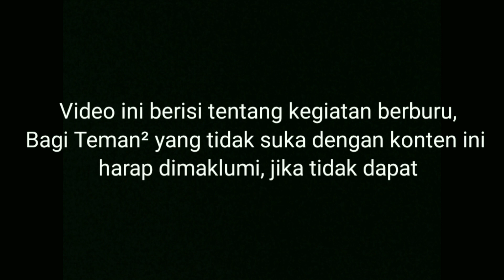B3rburu b4b! hutan || Labuah Gajah ~ Sungai Sariak Malai PART II ...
Jejak pemburu channel Mengucapkan Selamat Hari Raya "IDUL ADHA" 10 Zulhijjah 1442 H.

B3rburu b5b! hutan lokasi labuah gajah, Sungai Sariak Malai, Nagari Malai V Suku, Kec. Batang Gasan, Kab. Padang Pariaman, SUMBAR.. PART II
Puluhan ek0r bab! tumb4ng didepan Pemburu
Berburu b4b! hutan guna untuk mengurangi populasi yang selalu bikin resar masyarakat untuk Bertani..!!!

Berburu b4b! hutan lokasi labuah gajah, Sungai Sariak Malai, Nagari Malai V Suku, Kec. Batang Gasan, Kab. Padang Pariaman, SUMBAR.. PART I
Klik link dibawah 👇👇👇

Terimakasih 🙏🙏

basosoh...!!!